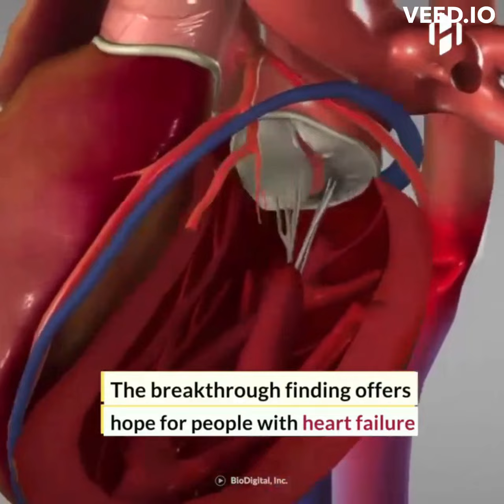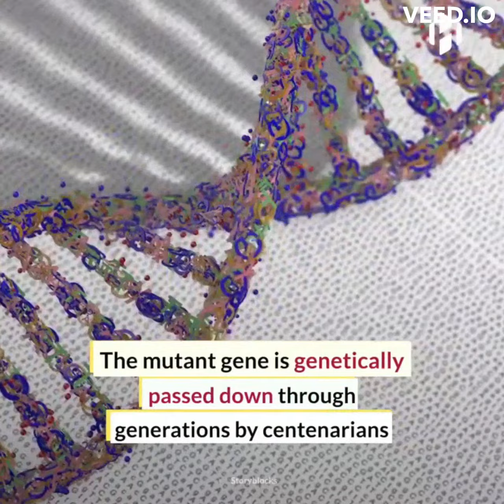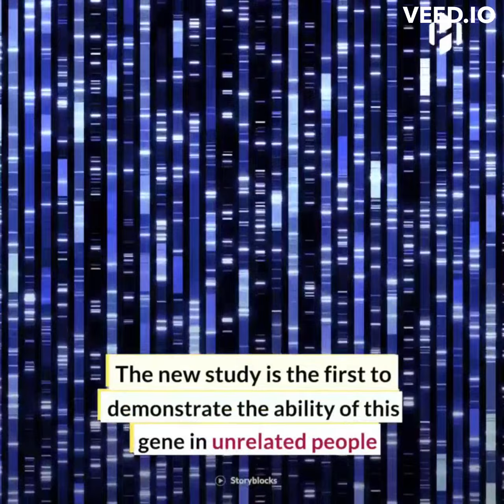A New Anti-Aging Gene Found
Anti-Aging Genes are genes that are believed to slow down the aging process and give people a longer life span. These genes have been studied for many years, but only recently have researchers been able to isolate and identify them. Anti-Aging Genes can be found in plants, animals, and humans. They are believed to play a role in cellular longevity and could potentially lead to treatments or therapies that will slow down the aging process. Research into Anti-Aging Genes is ongoing, with scientists hoping to find ways of manipulating them to extend human life spans even further.